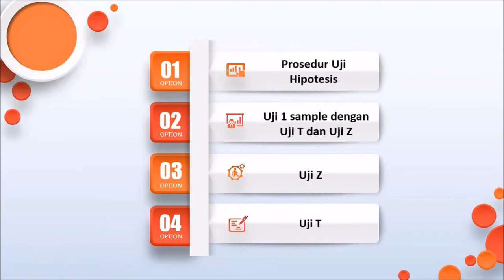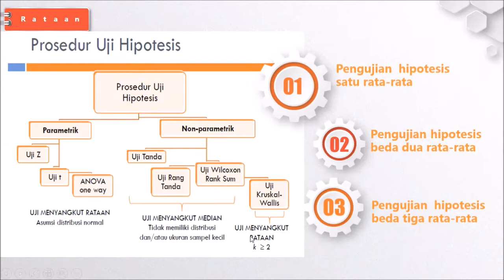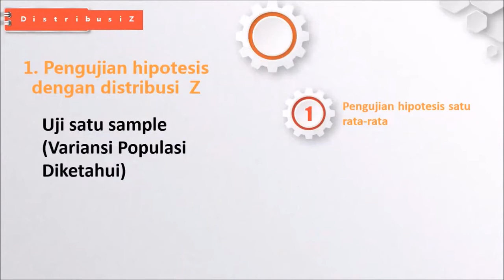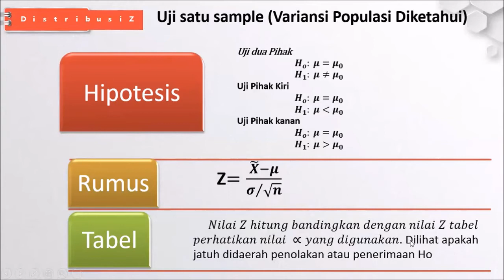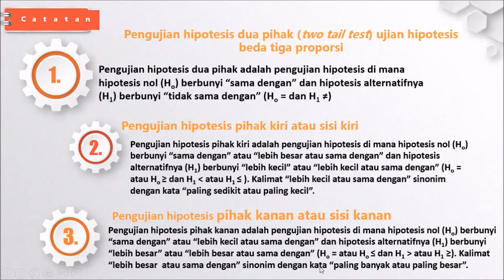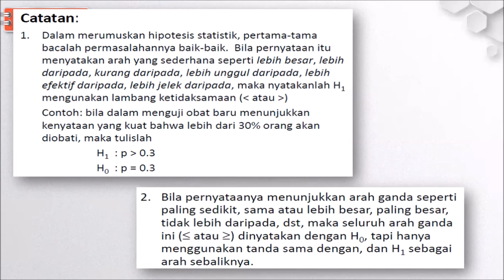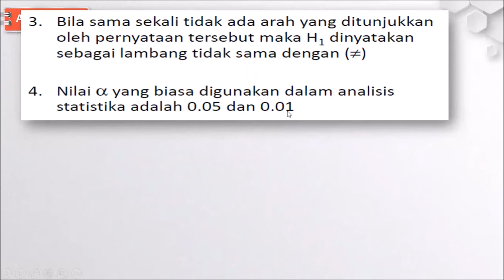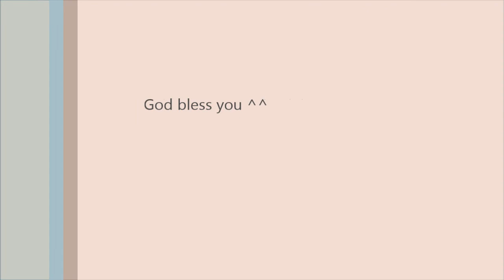Statistika topik 11 one sample t test